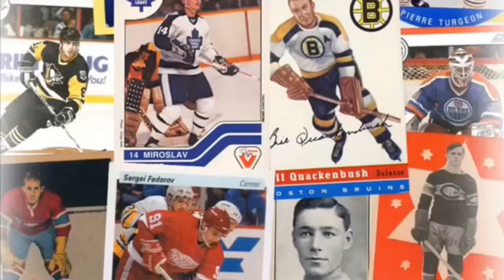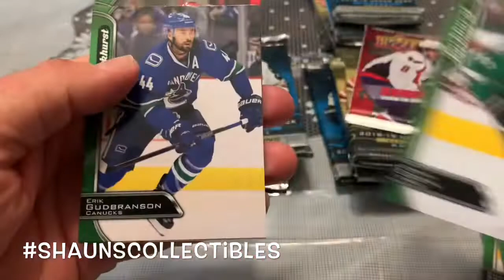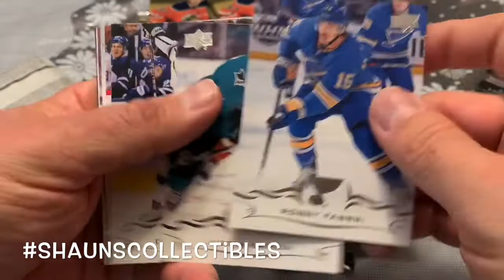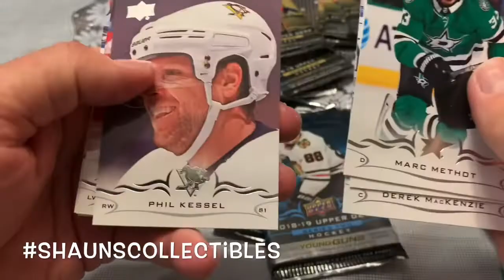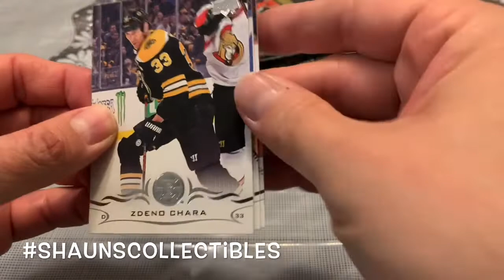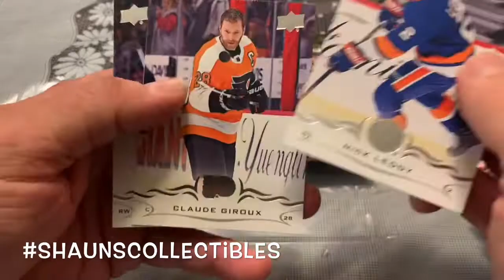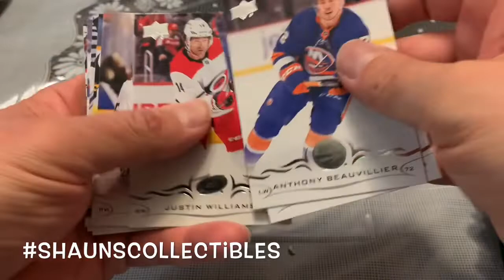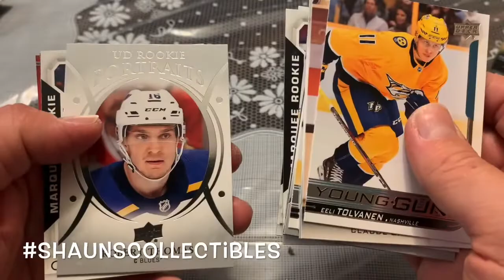Walmart MJ Holding 2018-19 Upper Deck Boxes! Chasing Elias Pettersson!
Happy Collecting! 😉